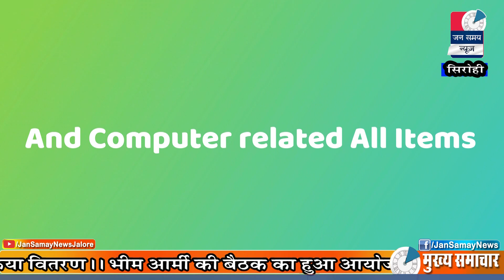Sirohi Jan samay News || 15 Oct. 2020